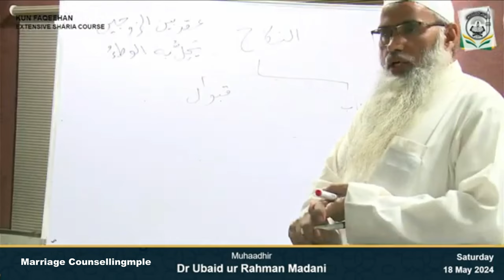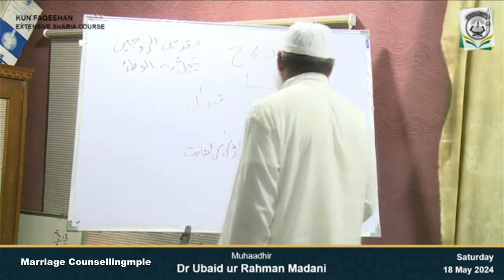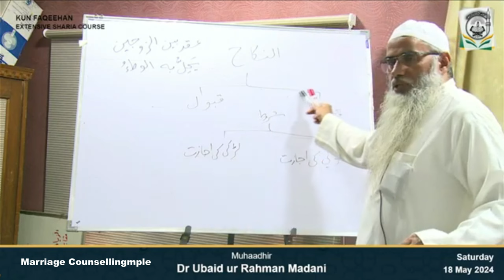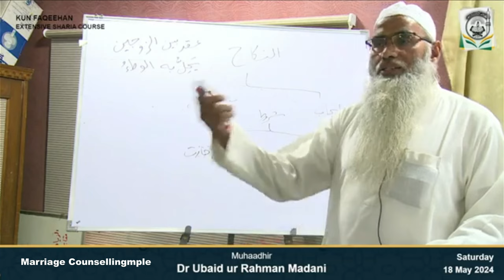Nikah Ke Do Aham Bunyaadein aur Shart (Conditions) | Marriage counselling | Dr.Ubaidur Rahman Madani